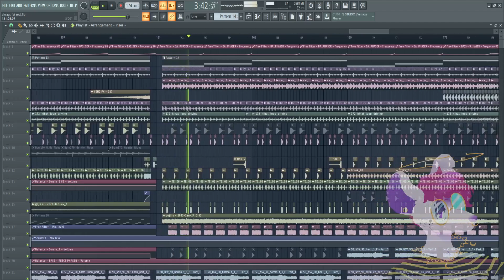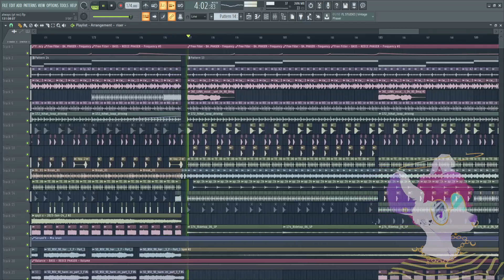♥ GOJII ♥ - ALWAYS (FLP PLAYTHROUGH)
project file playthrough of my track "ALWAYS", out now!